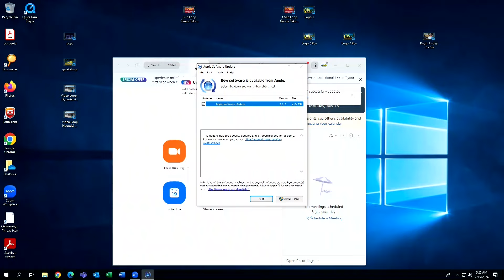Popcorn... mucho cine... en El Circo de la MEGA